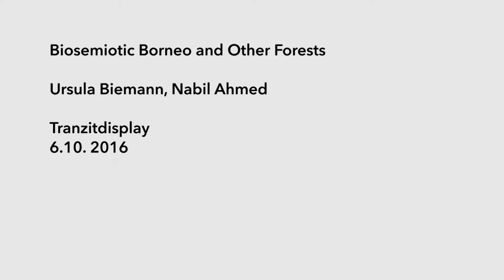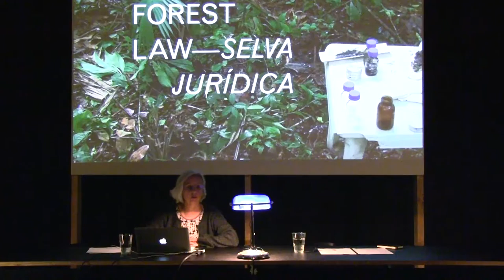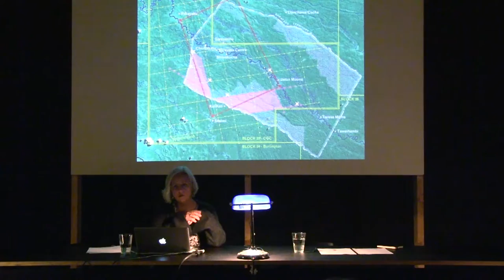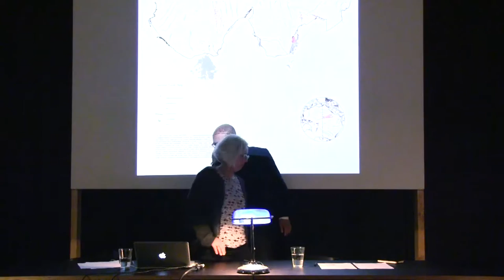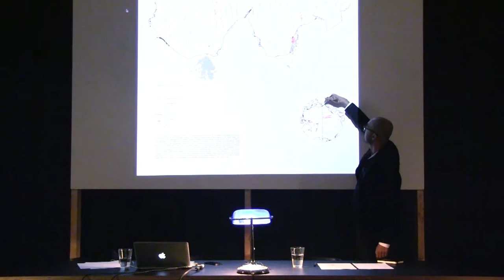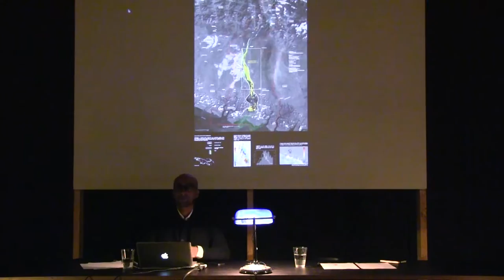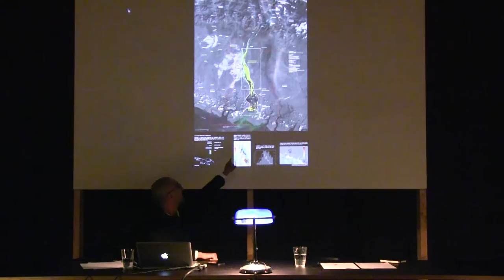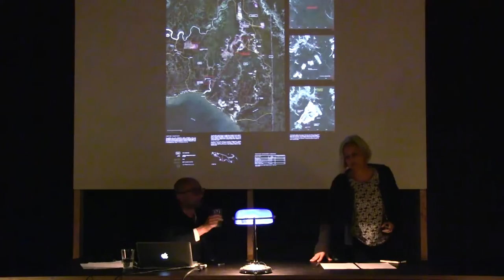Biosémiotické Borneo a jiné lesy///Biosemiotic Borneo and Other Forests